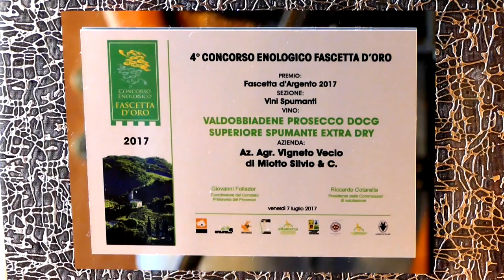GUSTO channel: Terre Sapori e Vini - Vigneto Vecio